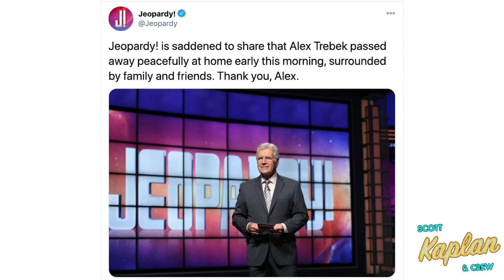Jeopardy Host Alex Trebek Passes Away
Corky's Pest Control: CorkysPest.com
SMS Global: smsglobal.com  Text us "greatfriends" to 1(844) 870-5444
HVGC: HVGCompany.com

The crew:
Scott - @scottkaplan
Alex - @AlexPadilla86
Browner - @BrownersPodcast